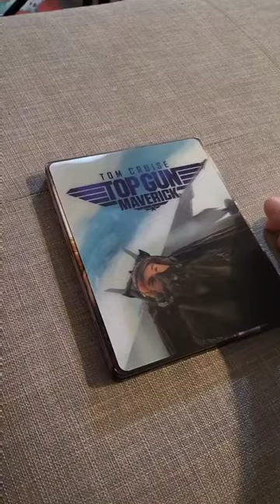"It's not the plane, It's the pilot"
Top Gun Maverick 4k Ultra HD Bluray Disc Movie Steelbook